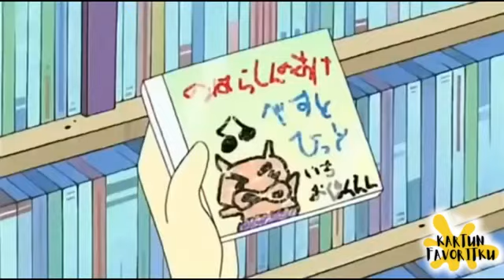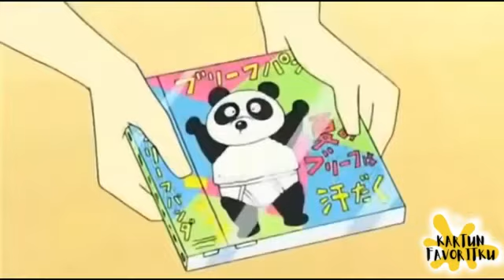Crayon Shinchan Bahasa Indonesia || Membeli Kaset